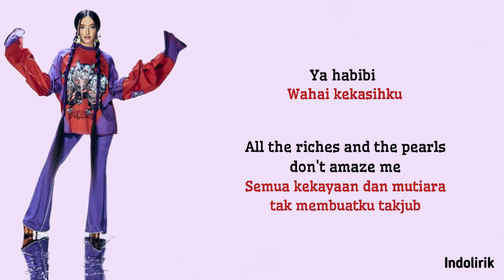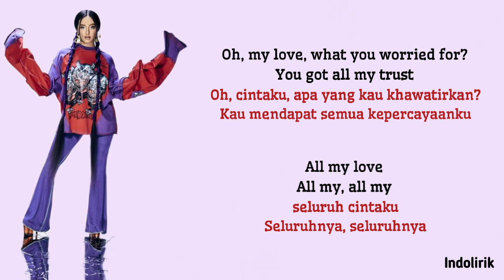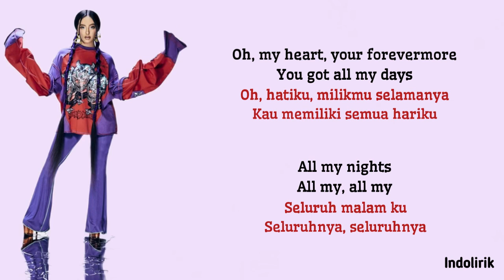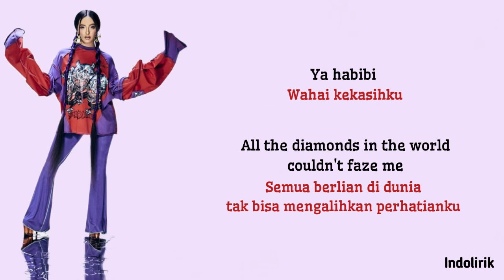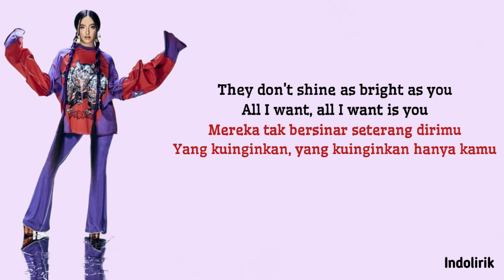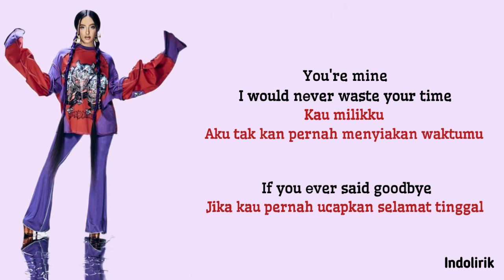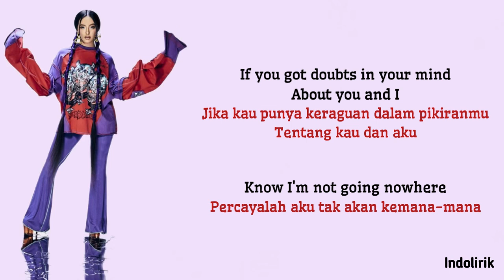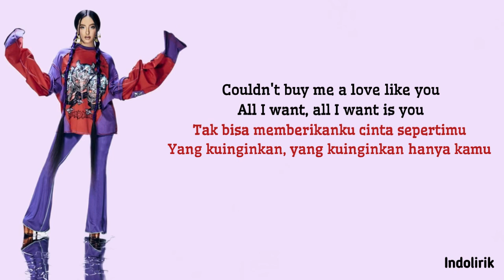Faouzia - Habibi (My Love) | Lirik Terjemahan